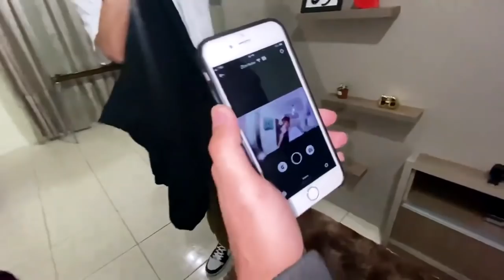TEM IMAGENS PESADAS NA MINHA CAMERA NOVA!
▬▬▬▬▬▬▬▬▬▬★ Canal Participante ★▬▬▬▬▬▬▬▬▬▬